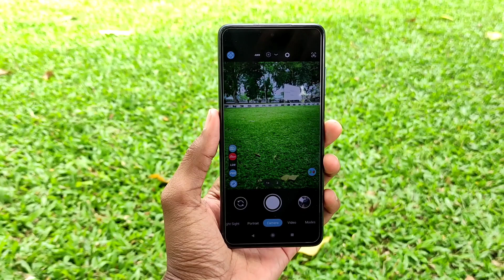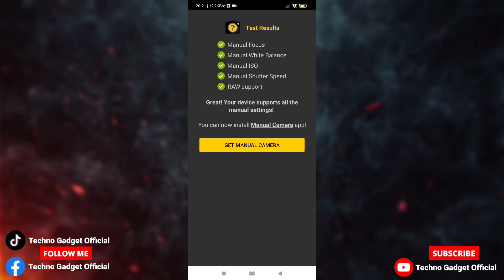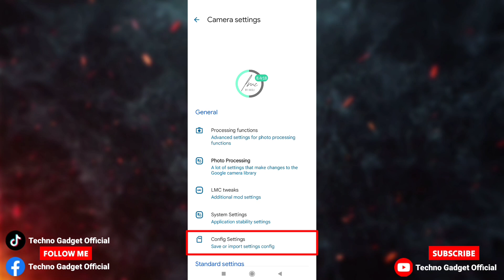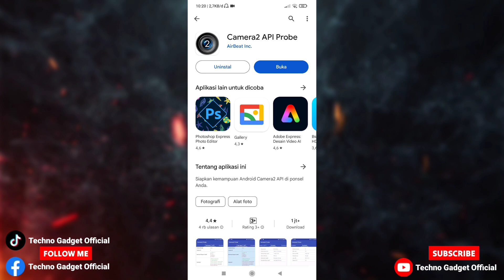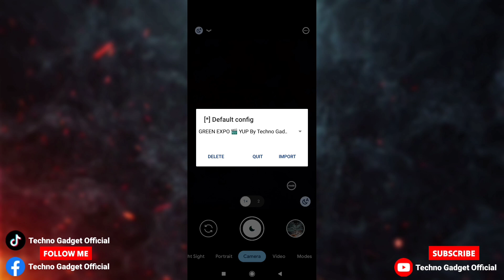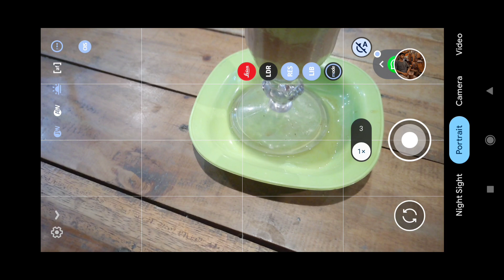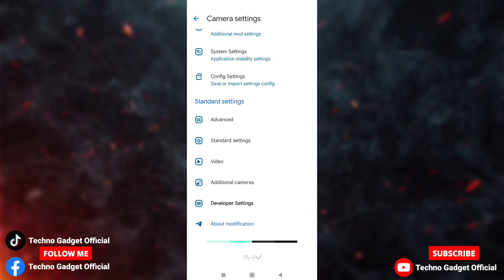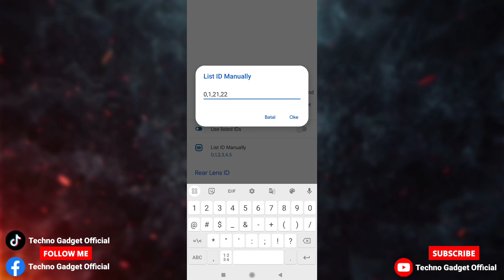Viral🔥 Config Cinematik Terbaik 2024 Gcam Lmc 8.4 | Hasil Fotonya Bisa Cinematik Tanpa Edit‼️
SPESIAL RIVIEW & SHARE CONFIG TERBARU GCAM LMC 8.4, CONFIG GREEN EXPO, BUAT HASIL FOTO KALIAN JADI ESTETIK DAN CINEMATIC TANPA HARUS DI EDITING LAGI.

Thanks to :
Developer Hasli